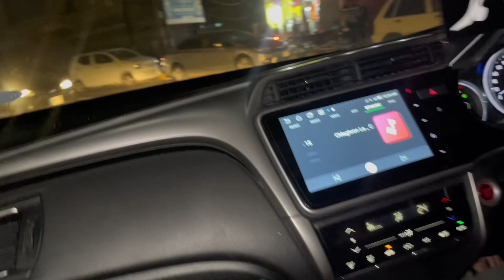Heartwarming Eid Day Vlog | family time | mishi’s special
Eid Day Vlog | Baccho Ki Masti | Eid Celebrations 2024
Join us for a joyous and fun-filled Eid celebration! Watch as our family comes together to celebrate Eid with delicious food, festive decorations, and lots of laughter. The kids are having a blast, indulging in playful activities and sharing their excitement for this special day. From morning prayers to evening festivities, experience the essence of Eid with us.

Eid Mubarak
 family time
 eid best wishes
 Eid with family